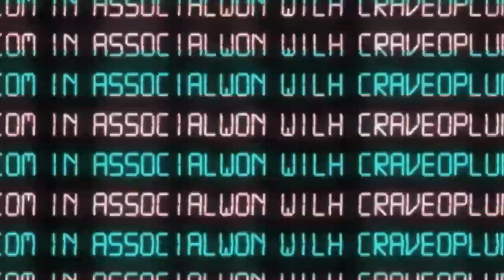Alexa Grasso - UFC on Fox 22 interview Felice Herrig pre-fight